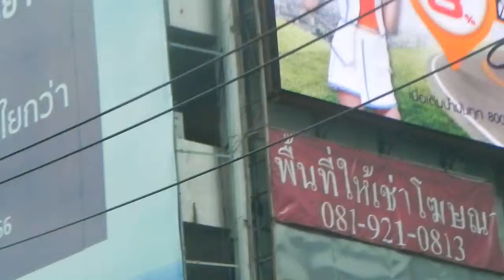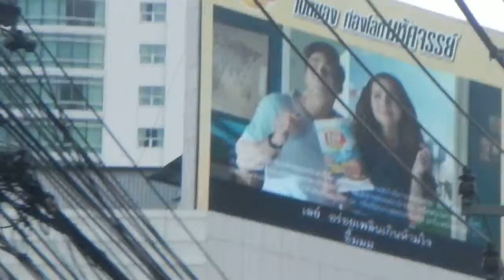BANGKOK CITY RIDE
SEE BANGKOK CITY FROM THE STREET